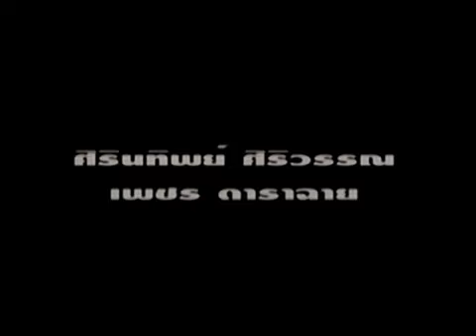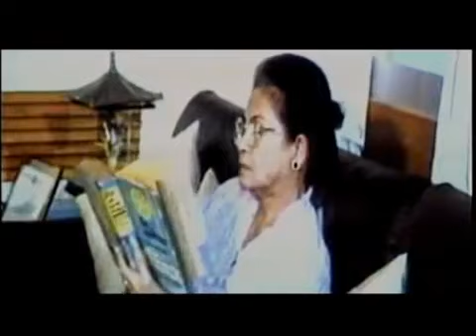หนังไทยเรื่อง วอนเพลงฝากรัก สรพงษ์ -พรศักดิ์-กุสุมา นำแสดง